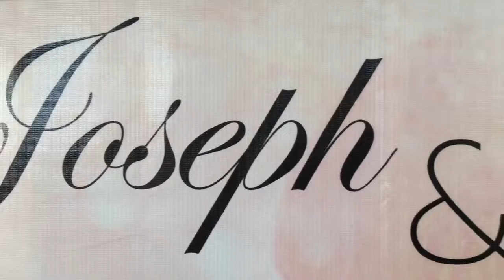Joseph and Juvy Wedding 2016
CALIFORNIA Wedding

And owned by bruno mars